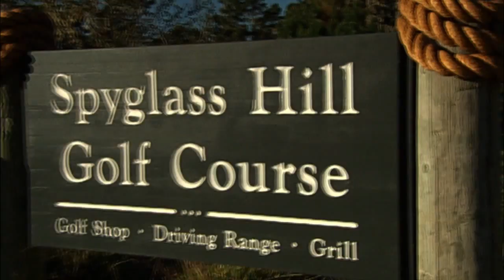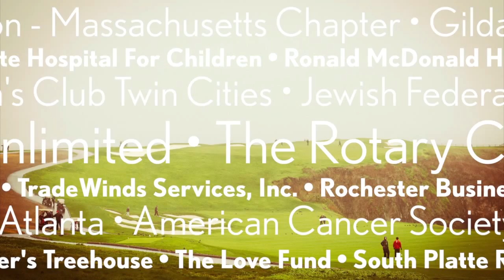Lexus Champions for Charity Recap Video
BHGH supporters have an exclusive opportunity for two player spots, and the opportunity to represent BHGH in the Lexus National Champions for Charity Golf Tournament.Raffle tickets are one for $25 or five for $100 and can be purchased